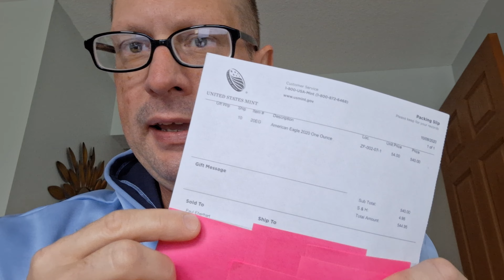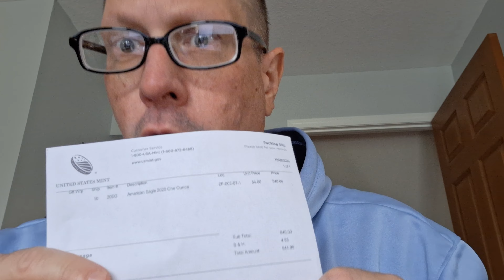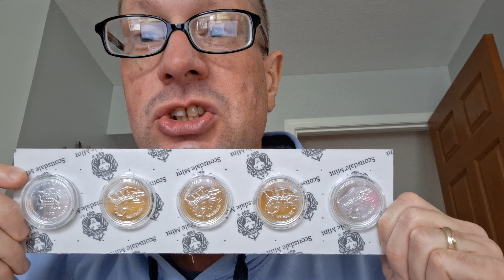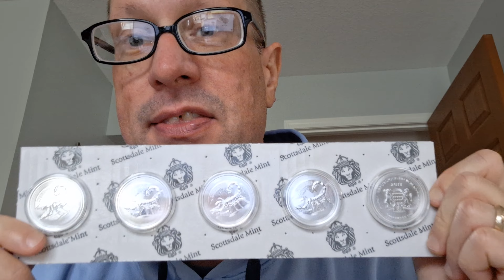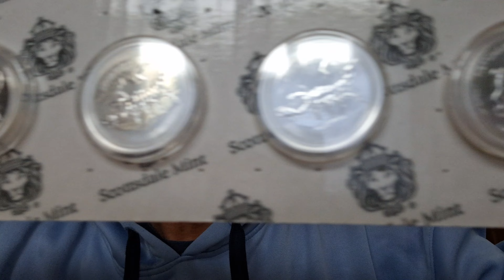American Silver Eagle bullion coin dealer MARKETING GIMMICK that RIPS YOU OFF: Do not fall for it!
Are you getting RIPPED OFF buying the wrong kind of American Silver Eagle coins?

Did you know that bullion dealers often sell silver eagles based off of a marketing gimmick at best?

Link to an article I wrote in October of 2020 about the Silver Eagle price increase to $67 at the US Mint

Link to Salivate Metal NOT CITING my article he was paraphrasing and talking about on an October 9th, 2020 video

Link to a video I made calling out Andy Schectman & Finance And Liberty about the $67 silver eagle article I wrote

Help prevent Paul from e-begging while showing some love & support with a purchase from our Ebay

THANKS!
Not A Goldbug (Paul "Half Dollar" Eberhart)